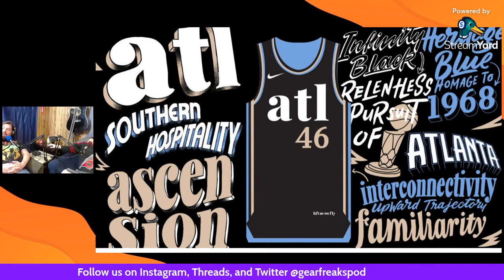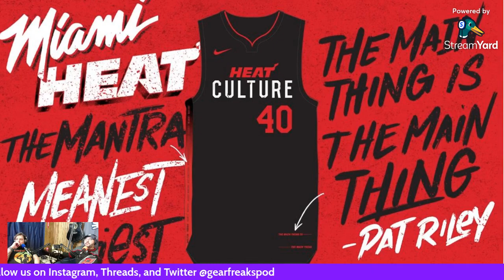Ranking NBA City Edition Jerseys: Southeast Division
Basketball fans, get ready to pull up a chair and join us for a lively, no holds barred conversation about NBA City Edition Jerseys. We're serving up our raw thoughts on these uniforms, starting with the Atlanta Hawks and their powerful tribute to the 1968 Relentless Pursuit. We also cover the Charlotte Hornets and their 'Buzz City' jeer, which, while cool on the surface, doesn't quite hit the mark when connecting back to the city. There's also the Miami Heat's 'Culture' jersey - a nice design, but lacking in the boldness we'd expect from Miami.

In the second part of our chat, we sort these jerseys from the best to the rest. We crown the Washington Wizard's uniform as the top pick for really embodying the spirit of a true city edition. We dive into the nitty-gritty of what makes a jersey stand out from colors to logos and the all-important piping. Plus, we explore the fascinating tales behind these jerseys, enlightening our listeners on how the past weaves into the fabric of these uniforms. So, whether you're a basketball fanatic or a casual fan, you won't want to miss this episode filled with fun, laughs, and some serious jersey analysis!

Gear Freaks Podcast